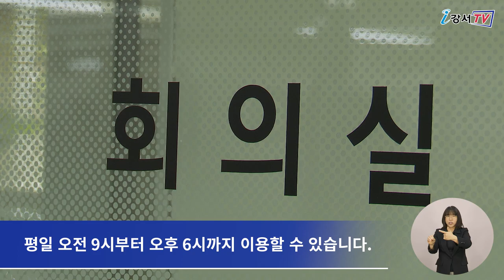2021년 4월 셋째주 주간뉴스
2021년 4월 셋째주 주간뉴스

1. 코로나19 백신예방접종센터 15일 본격 운영
2. 강서 청년 전용공간 청연 문 열어
3. 제279회 서울특별시 강서구의회 임시회 개회